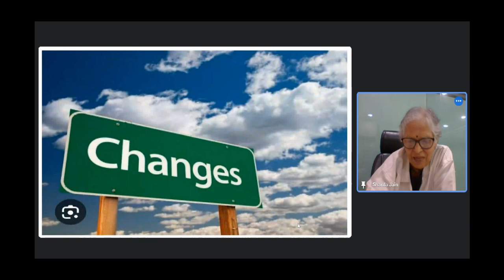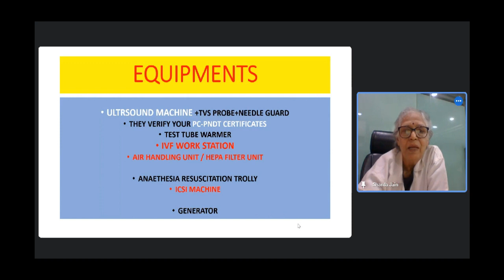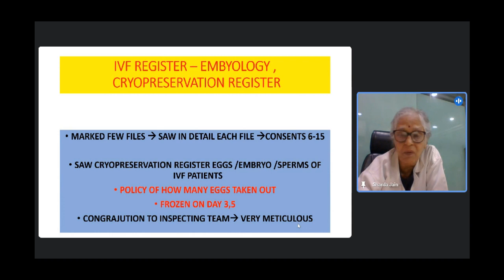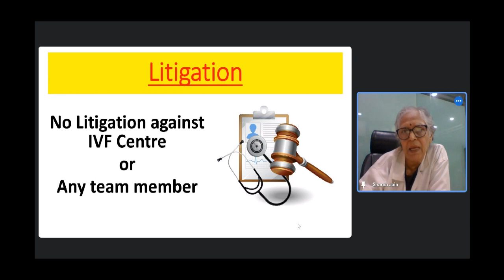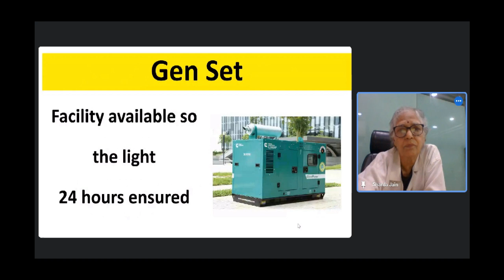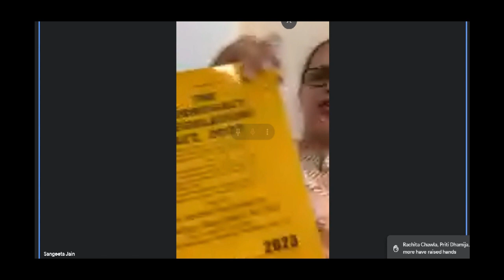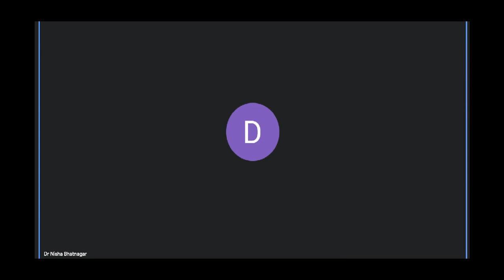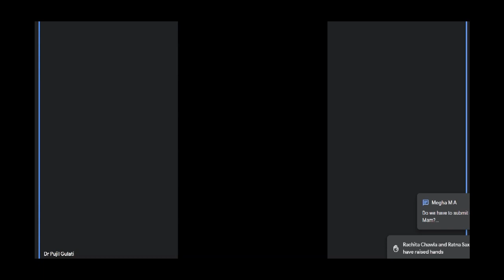How to Sail Through in your inspection of IVF Centre for ART CLINIC : DR SHARDA JAIN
Lifecare Centre is one stop GYNAE PREGNANCY & INFERTILITY CENTRE ALL FACILITIES ARE AVAILABLE UNDER ONE ROOF

ADDRESS : 11 GAGAN VIHAR NEAR KARKARI MORH FLYOVER DELHI 51 APPOINTMENT NO. :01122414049 ,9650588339